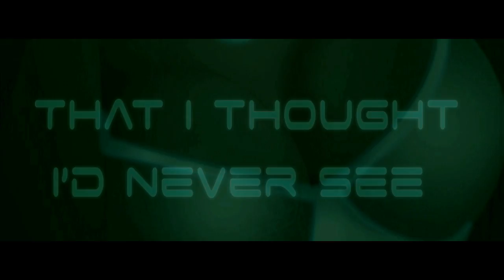Pron [Tron Legacy Parody]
fights for the user!  MiKandi is the App Store for Adults.